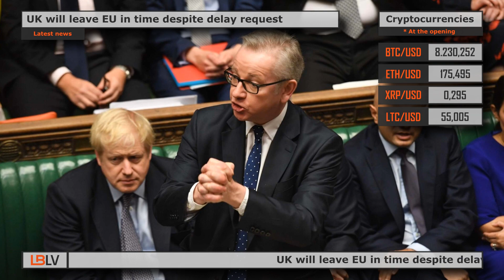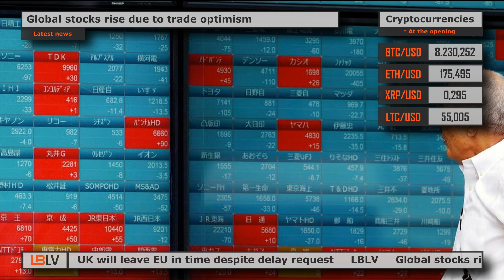LBLV Renewable energy set to climb by 50% in 5 years 2019/21/10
The main economic news for Monday, October 21:

1. UK will leave EU in time despite delay request
The British government stated on Sunday the United Kingdom will leave the European Union on October 31 despite the country’s Prime Minister Boris Johnson was forced by parliament to send the Brexit delay request to the bloc. Citing Johnson’s defeat in the British parliament, the country’s ruling body urged him to send a letter with request a delay until January 31. British PM sent the request note as required, but unsigned, and added another signed letter arguing against a delay.  “We are going to leave by October 31. We have the means and the ability to do so,” said Michael Gove, the minister in charge of no-deal Brexit preparations. “That letter was sent because parliament required it to be sent ... but parliament can’t change the prime minister’s mind, parliament can’t change the government’s policy or determination.”

2. Global stocks rise due to trade optimism
Global shares climbed on Monday while Chinese shares recovered early losses, supported by hopes for progress in resolving the U.S.-China trade war. MSCI's broadest index of Asia-Pacific shares outside Japan soared 0.25%, while Japan's benchmark Nikkei rose 0.30%. Chinese shares advanced 0.31% and Hong Kong shares erased early losses to rise 0.26%. The pan-region Euro Stoxx 50 futures surged 0.22%, German DAX futures climbed 0.19% and FTSE futures added just 0.04%. U.S. stock futures rose 0.22% in Asia as investors brace for high-profile earnings this week from Microsoft Corp, Amazon.com and others.

3. Oil prices flat amid global uncertainty
Oil prices mostly were flat on Monday, recovered some early losses as investors took stock of global economic pressures that could impact oil demand. International benchmark Brent crude oil futures slightly decreased 1 cent to $59.41 per barrel, while U.S. West Texas Intermediate crude oil futures fell just 2 cents to $53.76 per barrel.  Signs of still sufficient global oil supply along with concerns about economic growth in China, the world’s largest oil importer, pressured prices lower on Monday.  While market participants believe OPEC+ could decide to extend production cuts in an upcoming December meeting, economic headwinds are curbing bullish sentiment and fuelling oil demand concerns.

4. Renewable energy set to climb by 50% in 5 years
The International Energy Agency (IEA) said that global renewable energy capacity is set to rise by 50% in five years’ time, driven by solar photovoltaic (PV) installations on homes, buildings and industry. Falling technology costs and more effective government policies have helped to drive the higher forecasts for renewable capacity deployment since last year’s report. Thus, total renewable-based power capacity will rise by 1.2 terawatts (TW) by 2024 from 2.5 TW last year.  Solar PV will account for nearly 60% of this growth and onshore wind 25%, the IEA’s annual report on global renewables showed. The share of renewables in power generation is expected to rise to 30% in 2024 from 26% today.